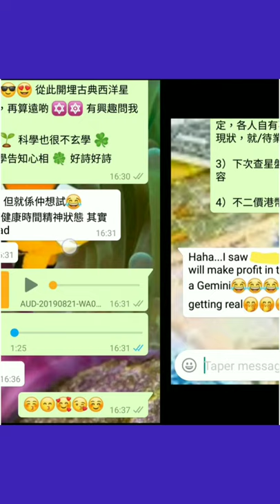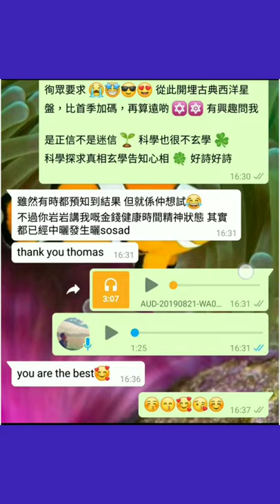塔占暖男星座運勢 ⭐金牛座⭐ 23/5 - 20/6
後記：台北地震真係講中左，連時間都係

服務包括